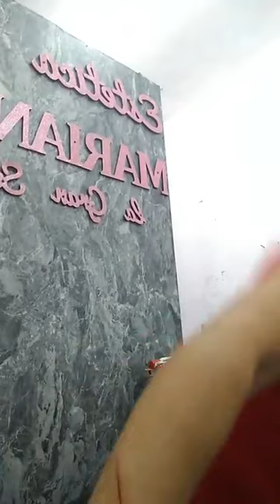Nos llovió y pues se fue la gente 😱😱